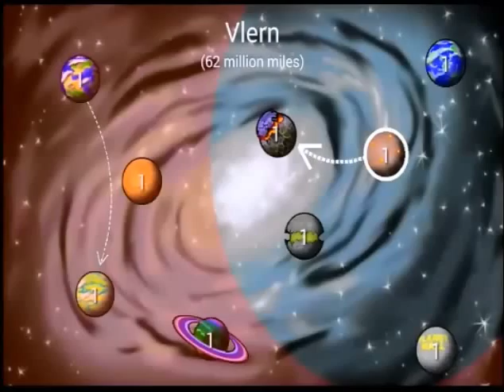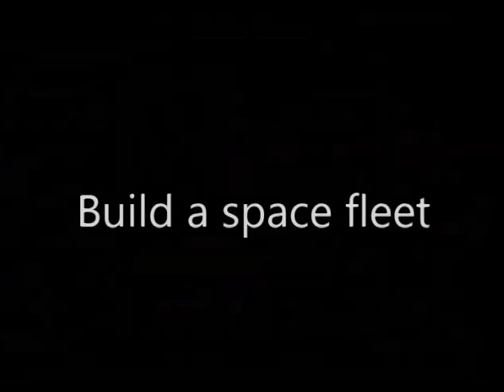Profiteer Trailer - Android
You've been given an old space truck and enough money to set yourself up in business.  From these meagre beginnings do you have what it takes to become a true Profiteer?

Will you excel in interplanetary trade and have what it takes to transport exotic goods between worlds?  Will you dabble in the black market, risking the potential penalties for doing so?  Can you build up a fleet of space trucks or will you concentrate on improving the one that you've got?  Will you make your fortune slowly and carefully or spend all your money trying to get rich quicker?

Don't think you're alone out there, though!  Eight other space truckers are all just as eager to make their own names in the galaxy.  Each one has their own unique personality.  Some are calculating, some are criminal and a few may be completely bonkers!  They'll be trying to beat you to planets to take all the potential profits for themselves, moving in on your trade routes and maybe even trying to sabotage your trucks.

You'll need to plan your strategies carefully.  Will you avoid planets where the workforce has gone on strike or use it to your advantage?  Will you keep away from space pirates or buy defences for your truck and beat them at their own game?  Each planet has its own special events but are you going to risk using them, knowing that the outcomes are not always to your favour?

Connect to your Google+ account to find a myriad of achievements to unlock and a host of leaderboards to compare your scores against all the other Profiteer players out there!

Play a few turns when you have a little time to spare or find yourself engrossed for hours as you vie against the other space truckers, each one of you fighting towards your goal of becoming a Profiteer.  Even play a multiplayer game against your own friends on a single device!

Good luck and bon voyage...